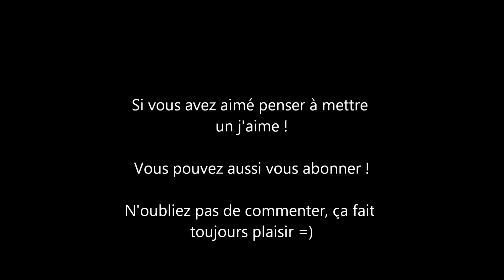ASSSM - Aventure suivie solo sur Minecraft - Ep1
Premier épisode d'une longue série (j'espère) en survie sur minecraft ;)